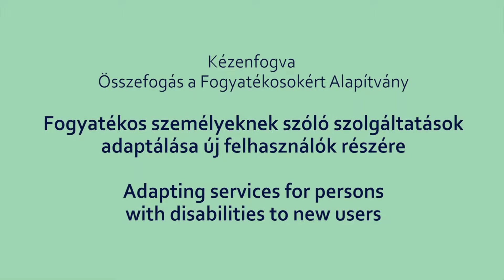Mentális betegség vagy fogyatékosság? - Kiváló EU-s együttműködési projekt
A NEMZETKÖZI EGYÜTTMŰKÖDÉSI KULTÚRÁÉRT NÍVÓDÍJ 2015 KIVÁLÓ PROJEKTJE
A pszichiátriai problémával küzdő betegeket az ENSZ egyezménye a fogyatékos emberek közé sorolja, ami kihívást jelent mind a fogyatékossággal élőkkel foglalkozó, mind a mentális betegek számára szolgáltatást nyújtó szervezetek számára. A projekt célja az volt, hogy feltárják, hol tartanak a részt vevő országokban politikailag, stratégiailag, illetve szervezeti szinten ezen az adaptációs úton, valamint bemutassák, hogy milyen problémákkal szembesültek és milyen jó megoldásokkal találkoztak. A részletes és átfogó felméréseket követően több szektort érintő javaslatokat fogalmaztak meg, amit brüsszeli döntéshozókhoz is eljuttattak.

A Nemzetközi együttműködési kultúráért nívódíj az Egész életen át tartó tanulás program (LLP) támogatásával megvalósuló, kiemelkedő színvonalú oktatási és képzési projektek elismerésére szolgál.

Nézd meg a többi nívódíjas projektről szóló interjút!